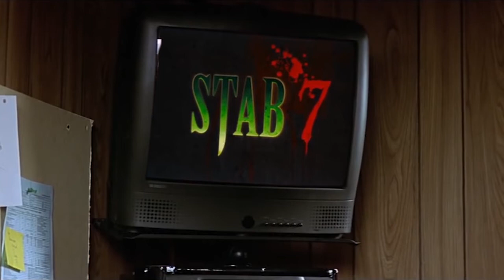Scream 5 - Foreshadowing a failed Scream reboot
Scream 5 is coming but it's not looking good. Going over the raison d'etre of the Scream series, I'll show not only why this is a bad idea but why Scream 5 is doomed from the start.